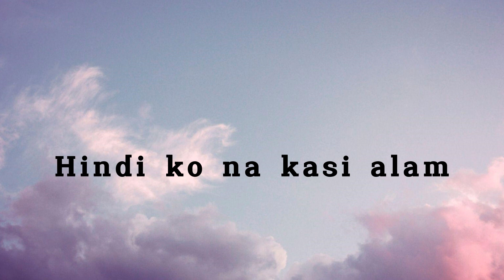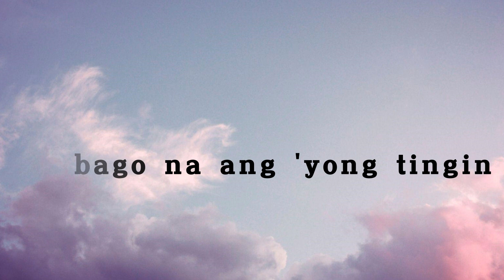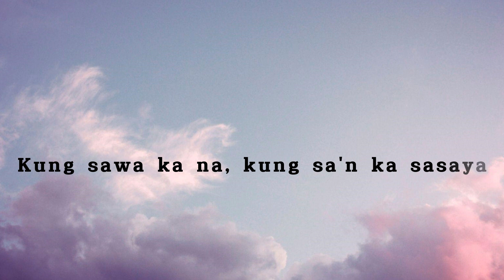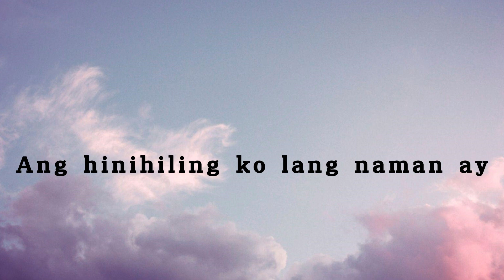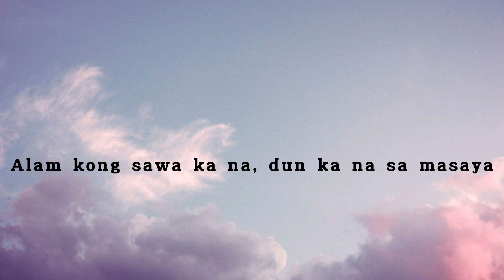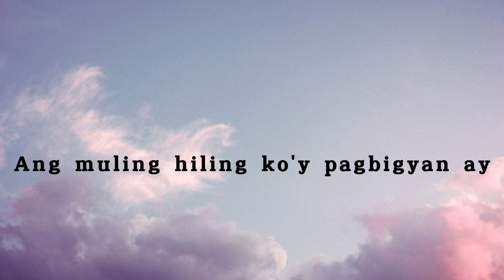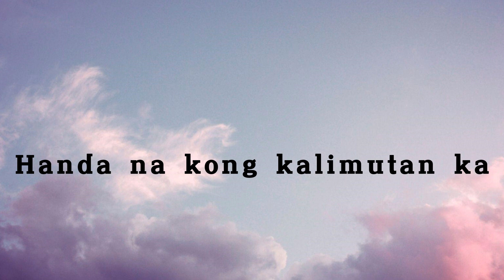Jroa - Oks lang ako - Lyrics (SLOWED) || D' Music Fan